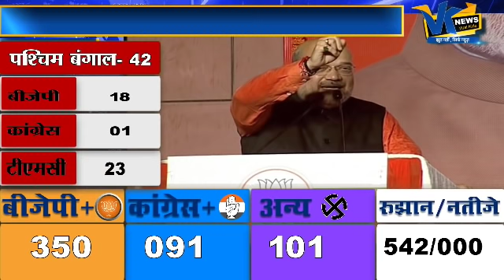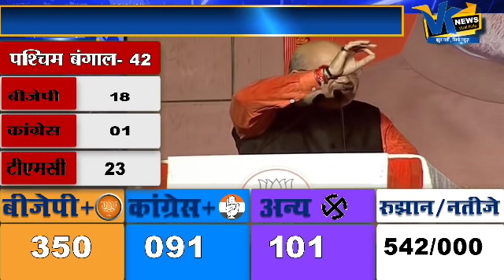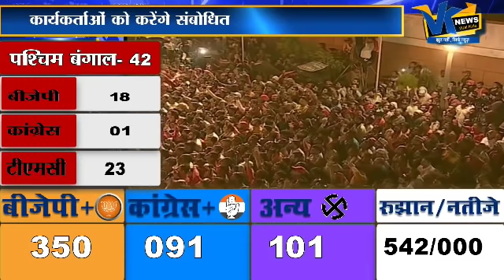जीत के बाद अमित शाह ने विपक्ष को दी बड़ी नसीहत! Amit Shah At Bjp Headquarter Delhi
VKNews। 2019ElelctionResult। Amit Shah
चुनावी नतीजे सबसे तेज़, सबसे सटीक| Loksabha Election result 2019 Live on VK News

ऐतिहासिक जीत के बाद मोदी के सामने दहाड़े अमित शाह| Amit Shah speech after historic win in 2019